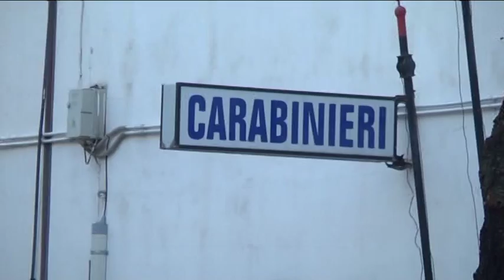CAPACCIO PAESTUM, DOPPIO ARRESTO PER SPACCIO